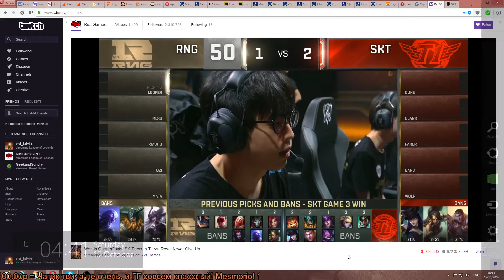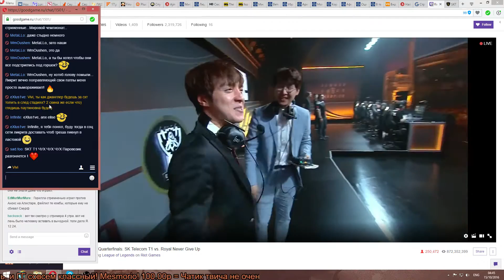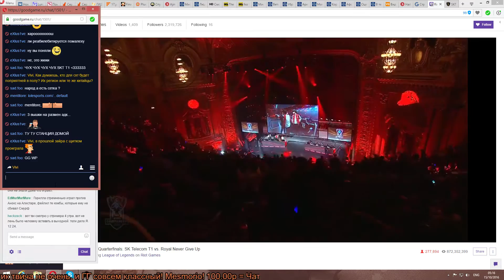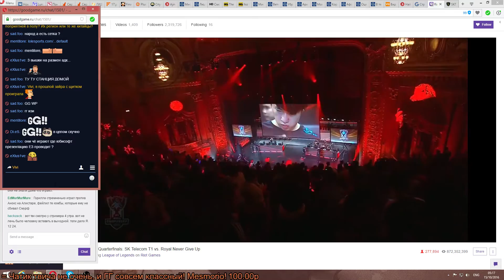SKT vs. RNG (1/4 Play-off WC2016) Game4